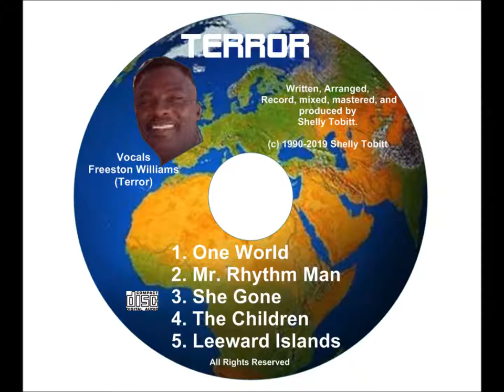Mr Rhythm Man - Terror (Freeston Williams) 1990 Arranger/Producer: Shelly Tobitt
Written, Arranged and Produced by Shelly Tobitt. Vocals by Terror (Freeston Williams) 1990